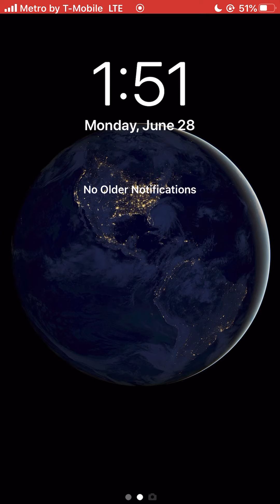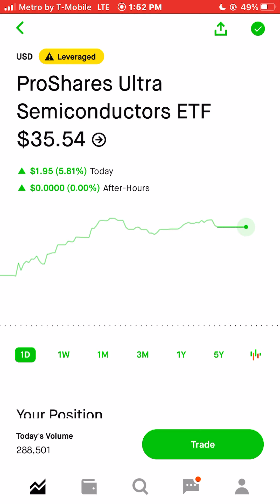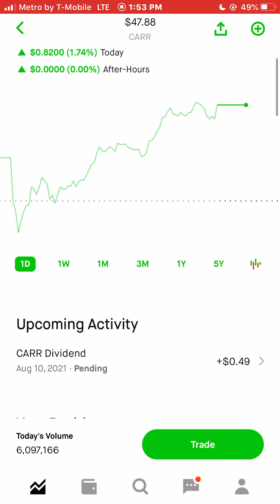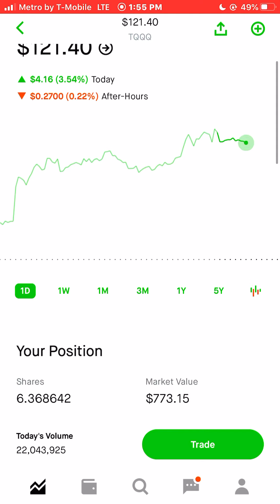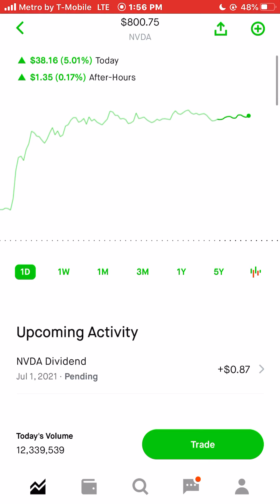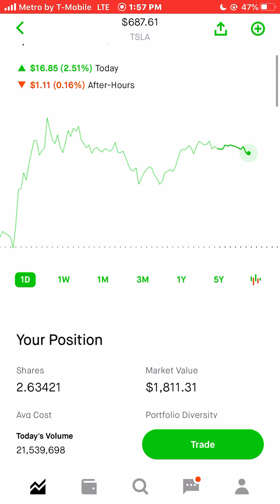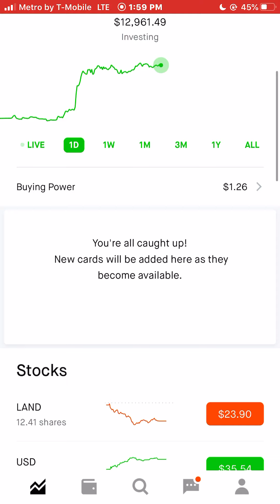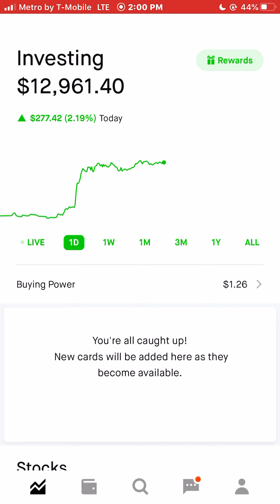+$270 today in the Stock Market for my 12k Robinhood App Portfolio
6/28/2021 was a great day in the stockmarket for my RobinhoodApp Stock Market Portfolio
+$270 (+2%)